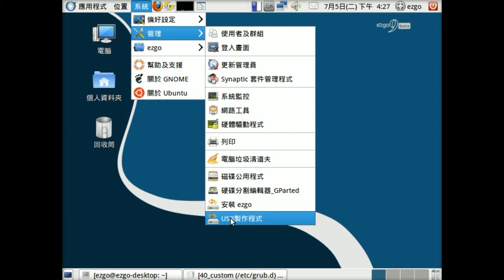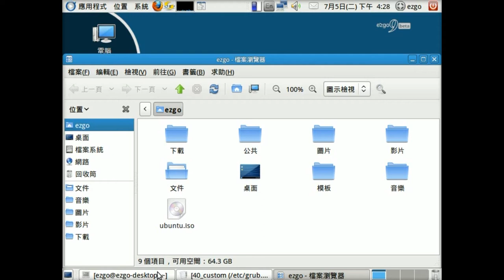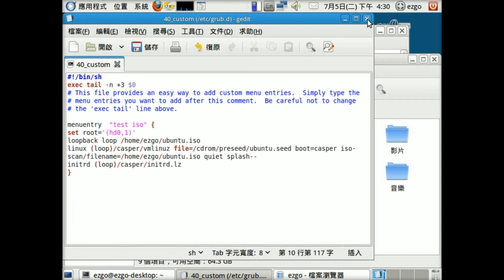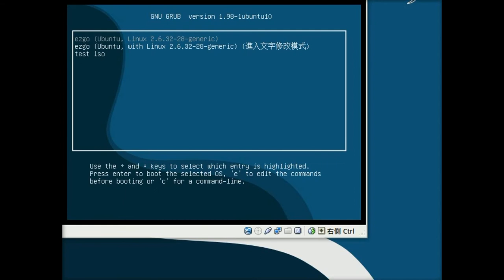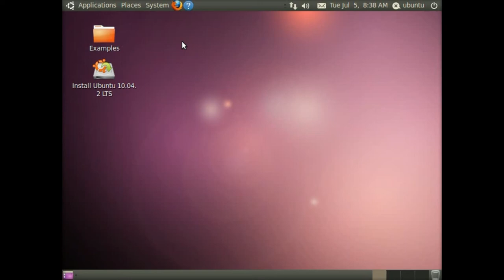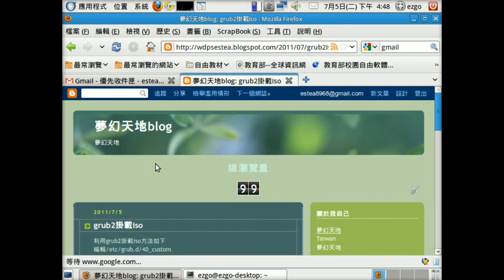ezgo9 grub掛載iso開機